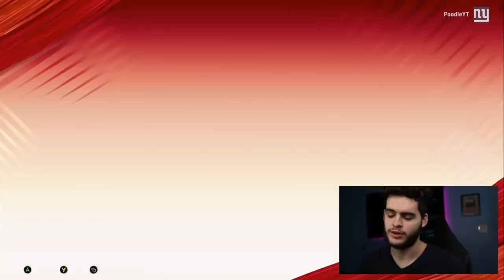TOP 5 NFL DRAFT CARDS REVEALED! CLAIM YOUR FREE DRAFT CARDS! MUT REWARDS! EA MESSED UP! | MADDEN 20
mut 20
 ULTIMATE TEAM
poodle

madden 20